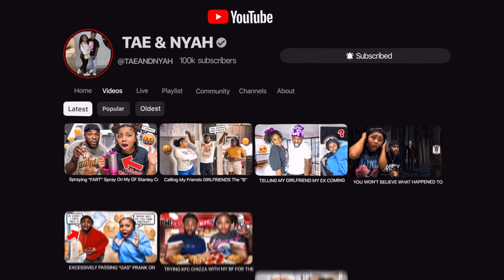I Put Lyric As My WALLPAPER To Get @lifewithjordan3532 Reaction...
I Put Lyric As My WALLPAPER To Get Jordan Reaction...

TAP IN WITH DA GANG ⬇️🔥

📱 stalk us 👀
💜NYAH⤵️